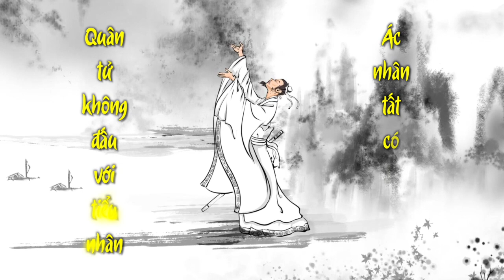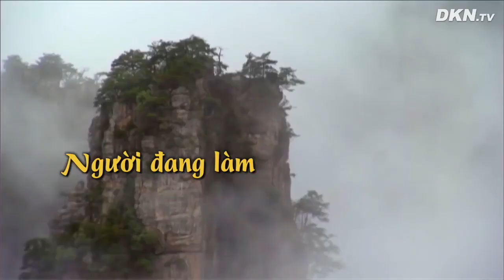Quân tử không đấu với tiểu nhân, ác nhân tất có ác nhân trị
Tục ngữ có câu: “Quân tử không đấu với tiểu nhân, ác nhân tự có ác nhân trị”. Là vì quân tử đấu không nổi tiểu nhân chăng? Bậc trí tuệ chỉ liếc mắt nhìn là hiểu ra đạo lý. Người quân tử trọng đạo nghĩa, được mọi người tôn sùng. Kẻ tiểu nhân trọng lợi ích cá nhân, bị mọi người khinh ghét. Là quân tử, dù trong bất cứ hoàn cảnh nào thì sẽ luôn giữ vững đạo nghĩa mà làm việc, tuân theo lời dạy của Thánh nhân mà làm người.

Thế nào là quân tử, thế nào là tiểu nhân? Xin mời quý bạn cùng xem video.